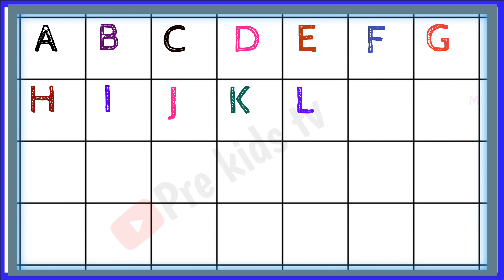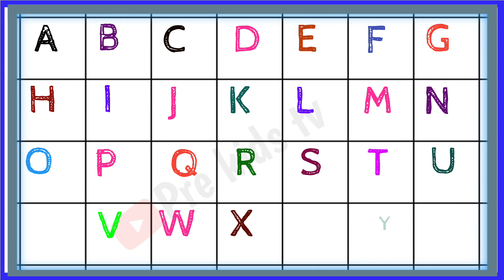ABC Song | Alphabet for Kids | Learn ABC Song | abcd | abcdsong kidssongs | nursaryrhymes A-z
A for apple b for ball,abcd phonics song,a se anar k se kabutar, english alphabets,abc,Baby skills

aforapplesong
@KidsTV_Nursery Rhymes and baby songs@Kids TV
India Hindi Nursery Rhymes
@Chum Chum TV
@Lachi TV

اردو حروف اور الفاظ
English rhymes
nursery songs
Children rhymes
children songs
rhymes for kids
Animation rhymes
baby songs
kids songs
ABC songs for children
Learning abc
Alphabet songs
ABC song
phonics songs
ABC Alphabet song
Baby TV Skills
2d rhymes
2d animated
urdu kids
urdu alpahbets song
learn udru alphabets
urdu alphabets jingle
arabic alpbabets
learn arabic alphabets
aliph bey
aleph bey
aliph bay
aliph bay urdu
urdu hurf
persian alphabets
without music
urdu naat

Alif bay to Urdu alphabets song||اردو حروف اور الفاظ|| Urdu haroof tahaji//haroof tahaji sounds